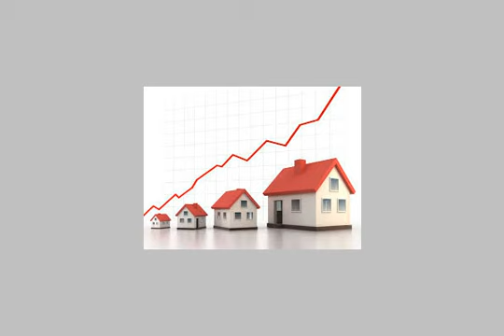Alexandria apartment for rent for upscale housing and medical centers and companies - mlseg.com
- الأسكندرية .. رشدى / إستانلى - بجوار مسجد الهدايا - Egypt Real Estate |    Alexandria |    Stanley |     Office / Company For Rent